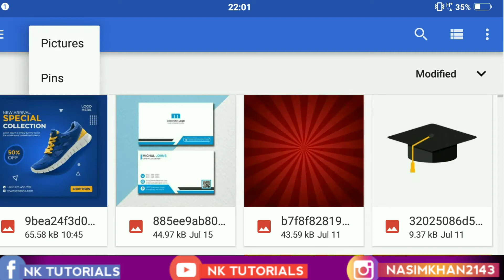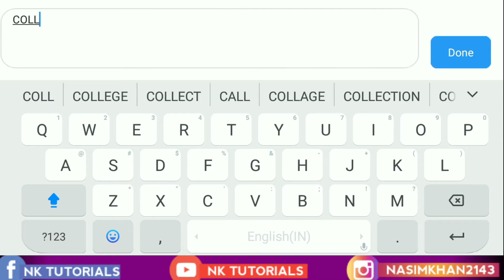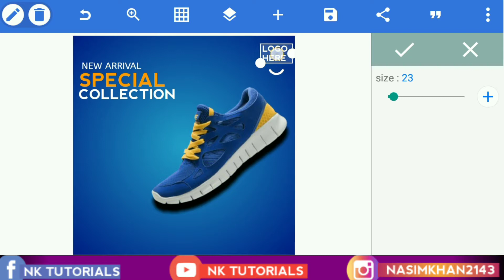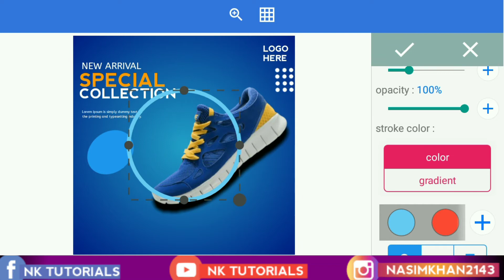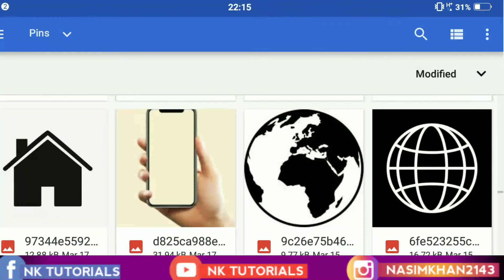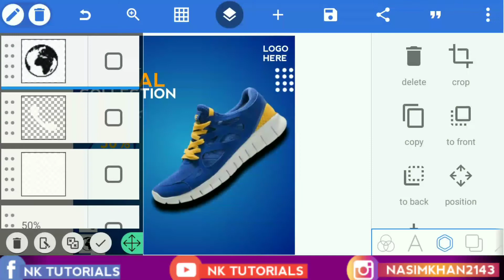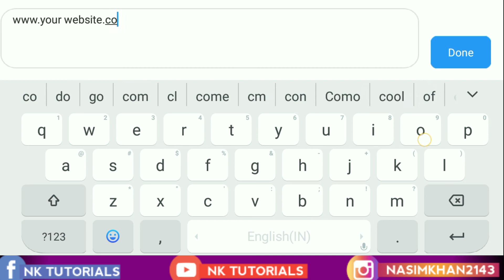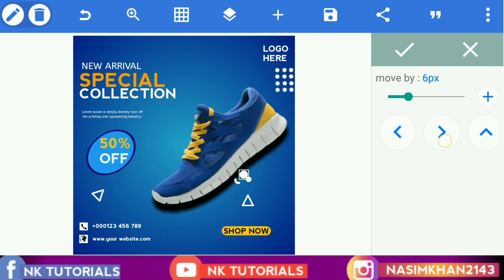Shoes company poster design // in Pixellab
1. shoes poster design in pixellab
2. shoes design
3. how to design  shoes banner
4. design custome poster in pixellab
5. social media poster design
6. Graphic design
7. how to shoes product design
8. shop shows poster design
9. branded shoes banner design
10. shoes add banner design